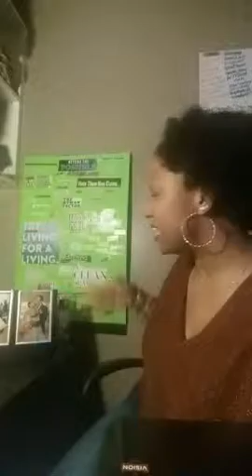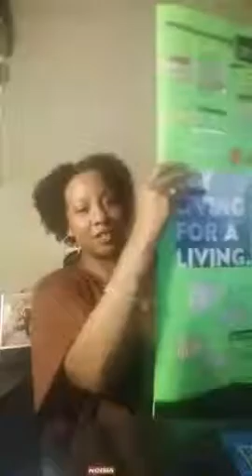Ask Czarina Live Replay ™ : The Holiday Edition. Let's close out 2015 together.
In this final episode of Ask Czarina Live, I take a look back at 2015 and discuss the themes of the year and what you can expect from me in 2016. Ask Czarina Live will return on January 11th, 2016. To catch up on replays you can find all of the episodes and here on this channel. Merry Christmas and best wishes for the New Year.